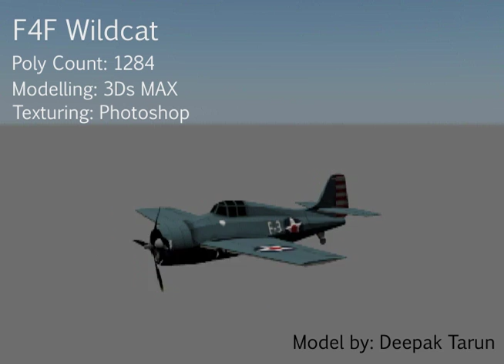F4f wildcat lowpoly 3d model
Low poly game prop.